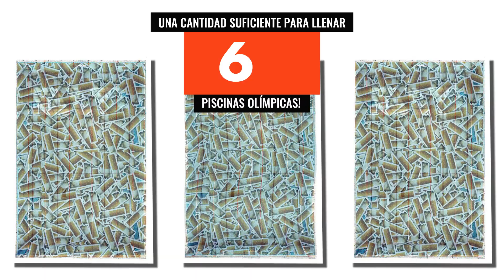El problema de un plástico del que no se habla:4.5 billones de colillas de cigarrillos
Cada año, 4.5 billones de colillas de cigarrillos acaban en nuestros lagos y océanos y tiradas por el suelo.

Las colillas de cigarrillos contienen sustancias químicas tóxicas, además de los microplásticos de los filtros. Imagínense el daño a la vida marina que pueden causar 4,5 billones de colillas de cigarrillos.